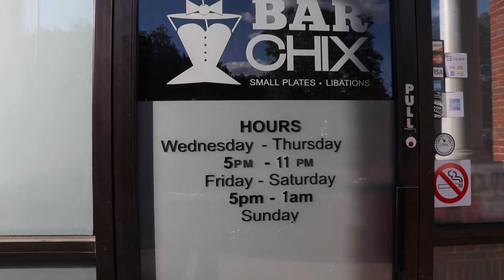DJ Samore Top 5 Episode 38 | Bar Chix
Spotlight Music

Spotlight #1   Jaquees feat. Dej Loaf- At The Club
Spotlight #2    Lenny Grant- On & On
Indie Spotlight  Boy Billionaire- Freak Me Up

          Hot in The Streets
Maximum Exposure
Bar Chix
Respect the DJ

Check out the latest mixtape from DJ Samore